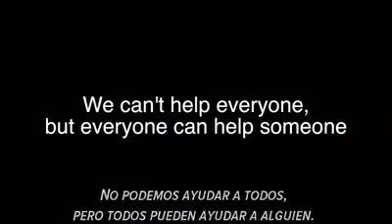edcicion24.....Alguien como pocos........08/04/2017